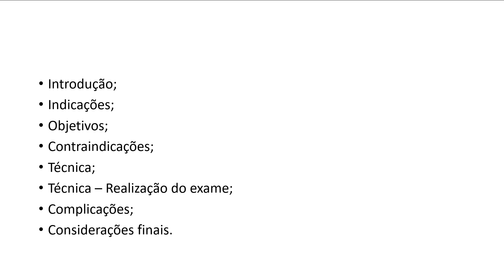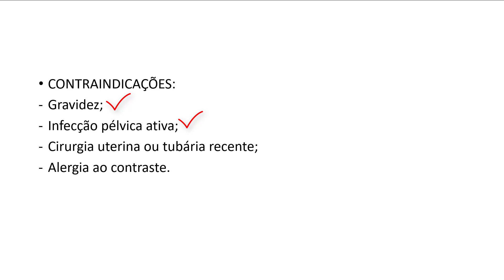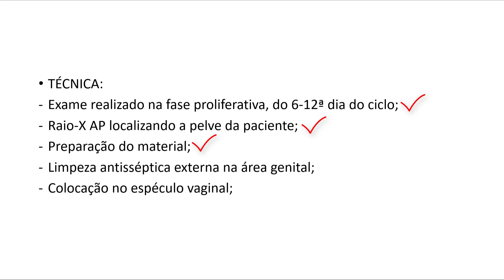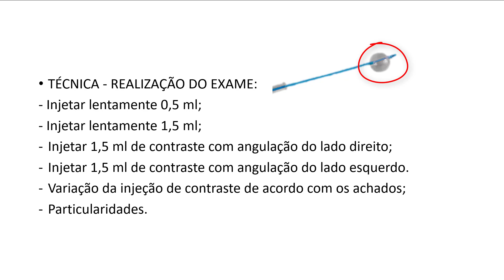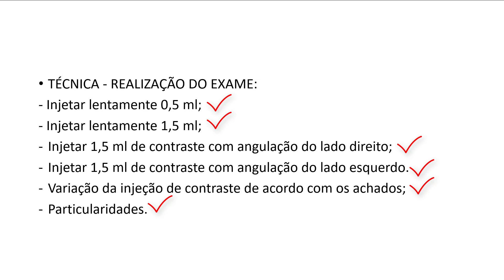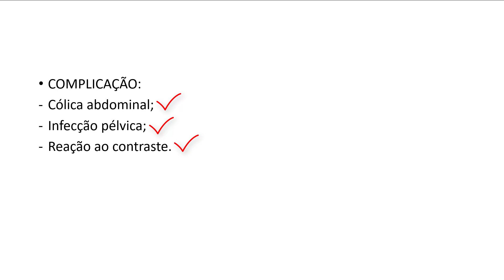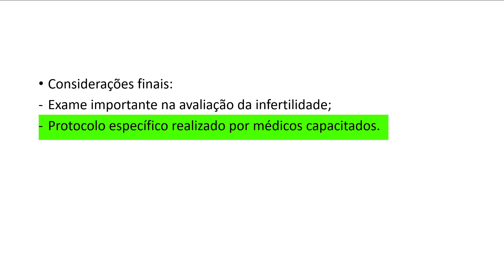Fundamentos da histerossalpingografia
Aula sobre os objetivos, cuidados, técnica e complicações da histerossalpingografia